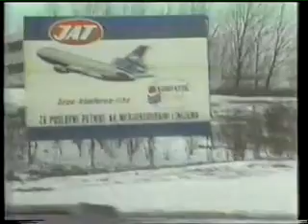Tereza Kesovija - Tko mi je kriv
Tereza Kesovija